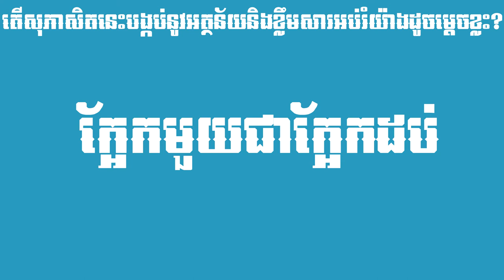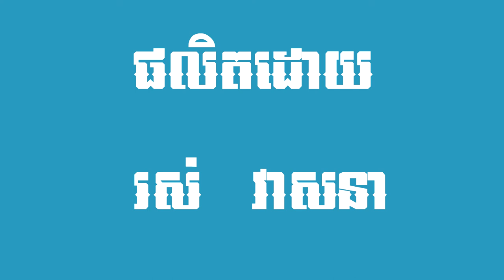សុភាសិតខ្មែរ ក្អែកមួយជាក្អែកដប់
នៅក្នុងឆែននែលនេះរួមមានដូចជា៖
- សំណេរតែងសេចក្ដី
- វេយ្យាករណ៍ខ្មែរ
- អក្សរសិល្ប៍ខ្មែរ
-  ភាសាវិទ្យា
- ភាសា​ខ្មែរ​សម្រាប់បរទេស
- និងចំណេះទូទៅ